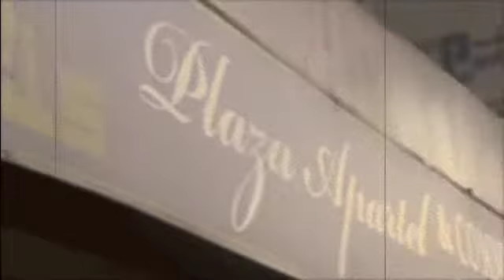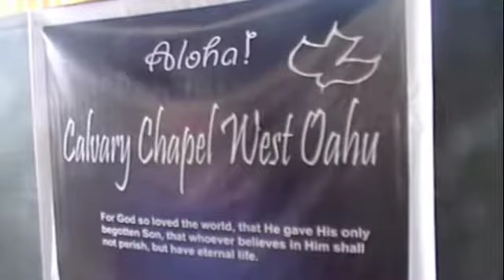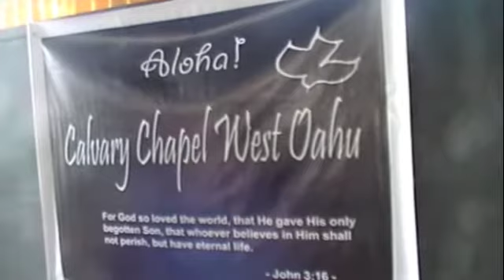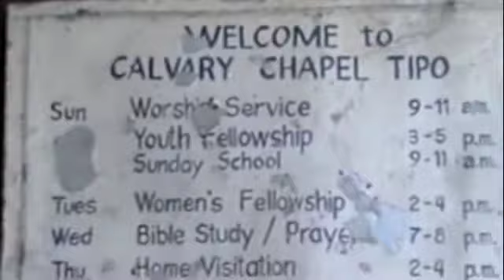Philippines Mission 2012, Calvary Chapel West Oahu - Pt 1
The mission team from Calvary Chapel West Oahu, Ewa Beach, Hawaii, visits Calvary Chapel Tipo, Hermosa, Bataan, Philippines on Thursday, February 2, 2012.